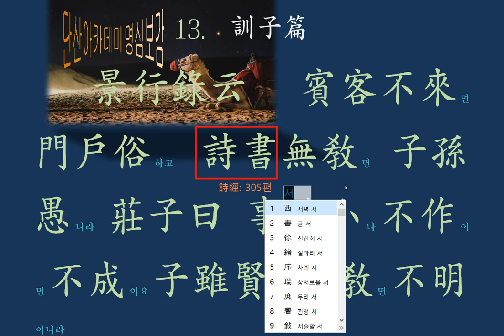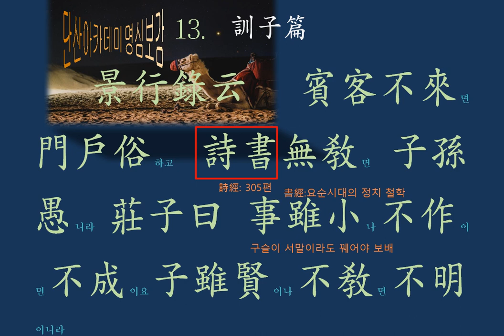명심보감 강독 : 13. 訓子篇 賓客不來면 門戶俗하고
가르치자.
사람 살이를!
자손의 앞 날에 무한한 영광이 있으려면,
무한한 가르침을 베풀어라.